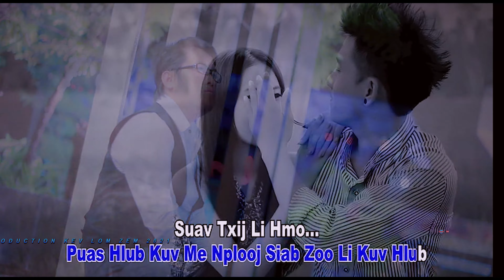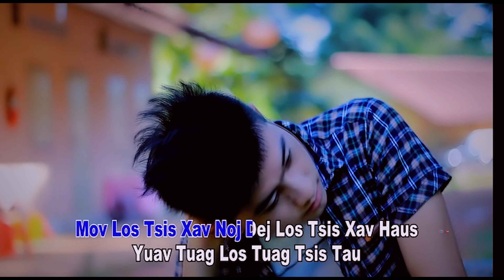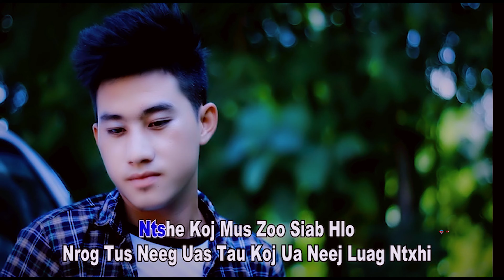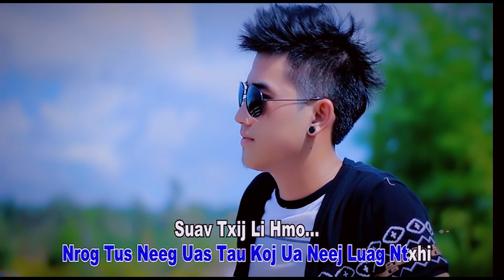TSIS MUAJ KOJ TSIS XAV UA NEEG NYOB BY POB TSUAS XYOOJ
this vdeo music is copyright by kong cheng production
FULL SONG// BEST ALBUM MUSIC VIDEO
TSIS MUAJ KOJ TSIS XAV UA NEEG NYOB